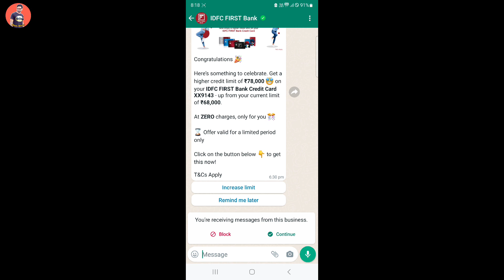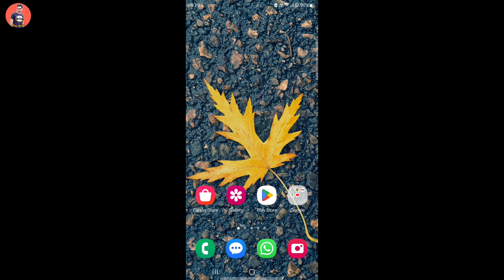IDFC First Bank Credit Card Limit Increase | IDFC First Bank Credit Card Card Limit Increase Offer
Best Recharge,

Best Recharge,